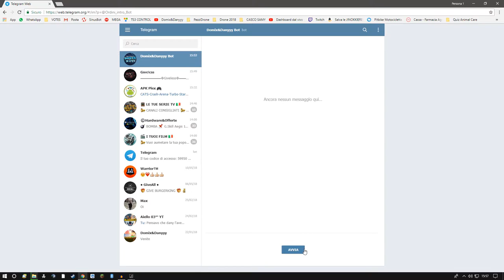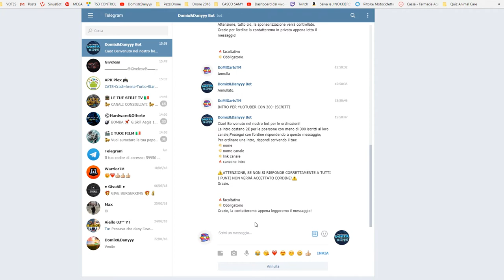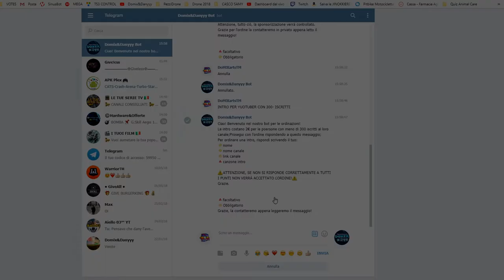COME SI ORDINA UNA INTRO? ECCO IL TUTORIAL!